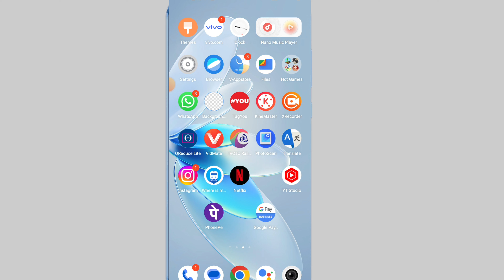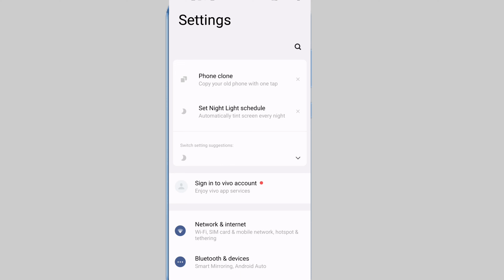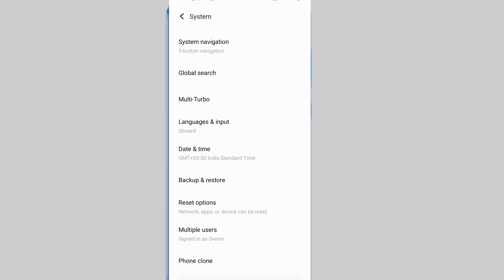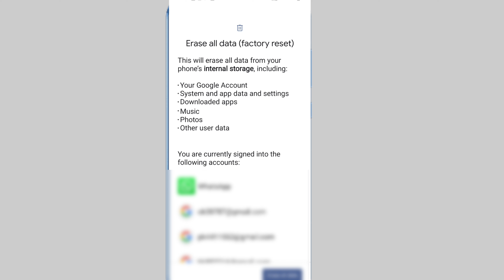Vivo V27 Pro ko reset kaise kare ? Vivo V27 Pro ko All reset kaise kare ? Vivo V27 ऑल मोबाइल रिसेट